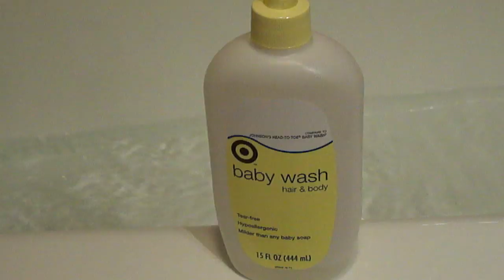Sphynx Bentley - Ep 3 - Bath Day Sweet Disposition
Giving Bentley a bath.  He's so sweet.  Hence the song, Sweet Disposition.